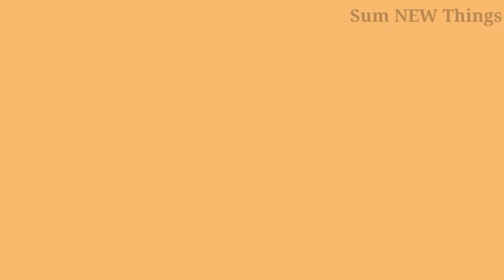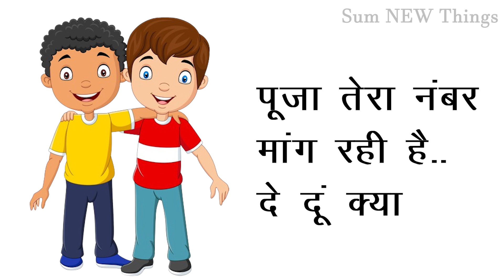Lot Pot Joke's | Part 39 | Funny Video | Fun Jokes | Hindi | Sum NEW Things